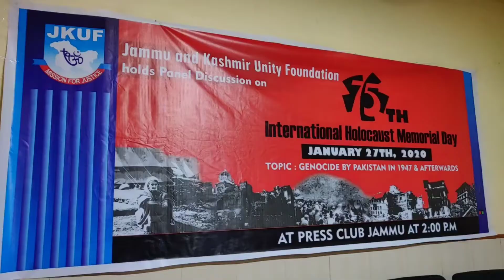Jammu and Kashmir Unity Foundation observes 75th Holocaust memorial Day 2020